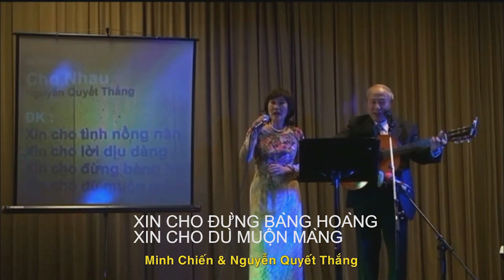Phần 9 - Chương trình ca nhạc Tưởng Niệm 45 Năm Ngày Quốc Hận do Đoàn Du Ca Nam Cali tổ chức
Chương trình ca nhạc Tưởng Niệm 45 Năm Quốc Hận do Đoàn Du Ca Nam Cali tổ chức - Phần 9
8PM -11PM 29 & 30/4/2020
Một chương trình với sự kết hợp rất đặc biệt của: ca nhạc sĩ Đình Đại (Pháp Quốc), ca nhạc sĩ Việt Khang (miền nam Cali), ca sĩ Hoàng Quân (Texas), Thu Sương (Paris), Thi Hạnh (Na Uy), Mê Linh (Orange County), các Đoàn Du Ca: Saigon (Việt Nam), Sydney (Úc Đại Lợi), Hoà Lan, San Diego, Bắc Cali, Nam Cali, Liên đoàn Hướng Đạo Hướng Việt.
Ngày Quốc Hận 30/4/2020 năm nay đến trong mùa dịch bệnh Covid-19 nhưng đoàn Du Ca Nam Cali vẫn kết nối được với các ca nhạc sĩ và các đoàn Du Ca từ khắp nơi trên thế giới để thực hiện một chương trình Tưởng Niệm 45 năm Ngày Quốc Hận rất phong phú và ý nghĩa.

VNTV broadcasts 6:30PM Sunday and Wednesday - Channel 19 Spectrum Cable TV
3:00PM Tues to Friday - Little Saigon TV Galaxy Nationwide 19 SR-22000 Frequency 11929V